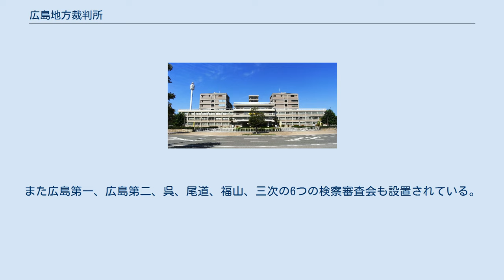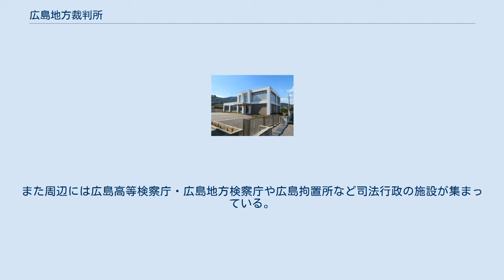広島地方裁判所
地方裁判所_(日本)
広島地方裁判所（ひろしまちほうさいばんしょ）は、広島県広島市にある日本の地方裁判所の一つで、広島県を管轄している。
略称は、広島地裁（ひろしまちさい）。
 広島県を管轄しており、広島地方裁判所には広島市に置かれている本庁のほか、呉市、尾道市、福山市、三次市の4市に地方裁判所と家庭裁判所の支部を設置しているほか、前述の5箇所にくわえ可部（広島市安佐北区）、大竹市、竹原市、府中市、東広島市、庄原市の6箇所を加えた11箇所に簡易裁判所を設置している。
また広島第一、広島第二、呉、尾道、福山、三次の6つの検察審査会も設置されている。
 なお同じ建物の中には広島高等裁判所があり、敷地内には広島への原爆投下によって犠牲になった、広島の裁判所関係者や、広島弁護士会関係者の名前を刻んだ原爆物故者慰霊碑がある。
また周辺には広島高等検察庁・広島地方検察庁や広島拘置所など司法行政の施設が集まっている。
 本庁 呉支部 尾道支部 福山支部 三次支部 ※ただし、裁判員の参加する刑事裁判、行政事件、呉・三次の各支部管内の執行事件（不動産競売、債権、財産開示）、三次支部管内の合議事件は本庁で、尾道支部管内の執行事件（不動産競売、債権、財産開示）、合議事件は福山支部でそれぞれ取り扱う。
 任期の後ろは後職